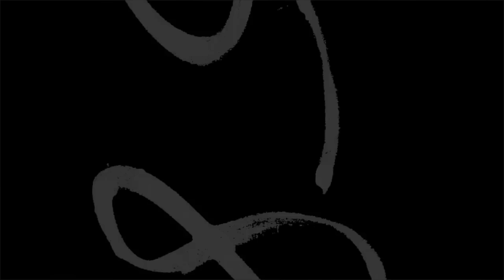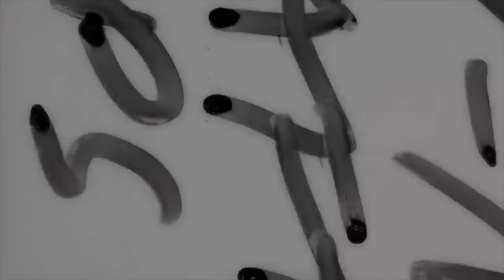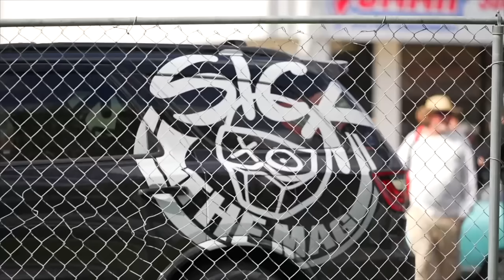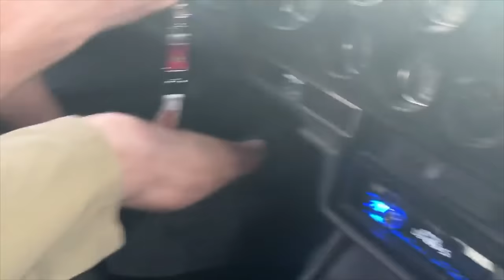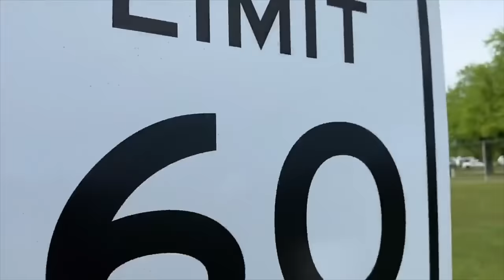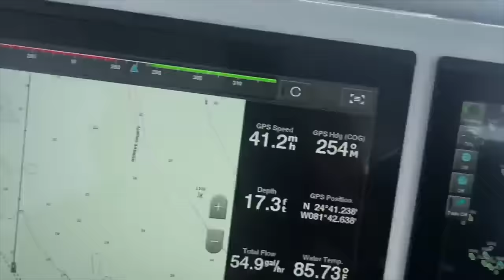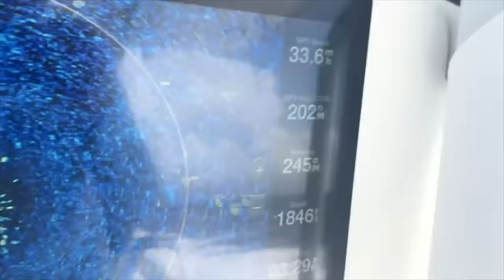Best of 2023 | Teeth & Turbos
Enjoy this one y'all thank you for making this the best year of my life and tagging along for the journey. Excited for what 2024 has in store! Lets all crush it together!